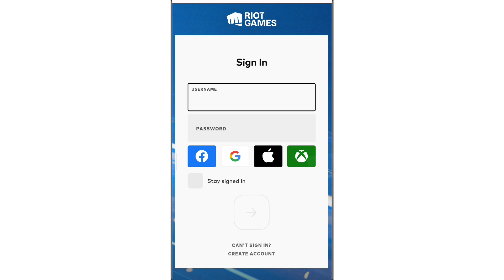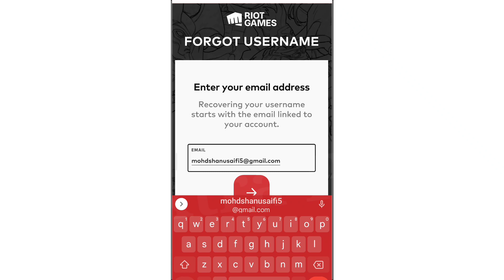RIOT Account Fix Your Login Credentials don't match an account in your system Problem